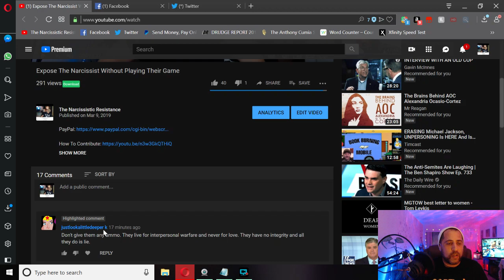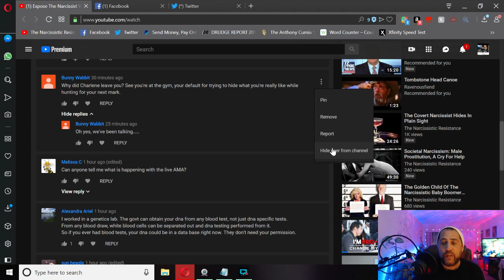The Narcissist Only Wants The Worst For You